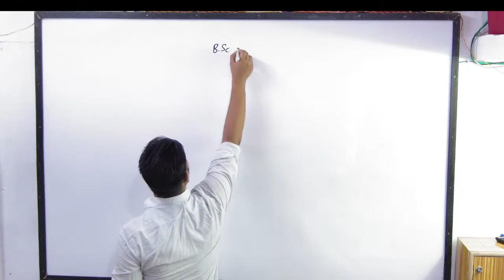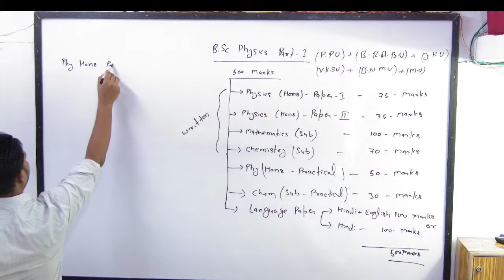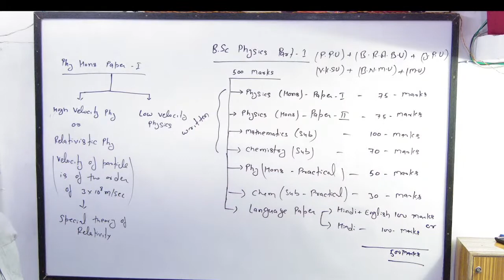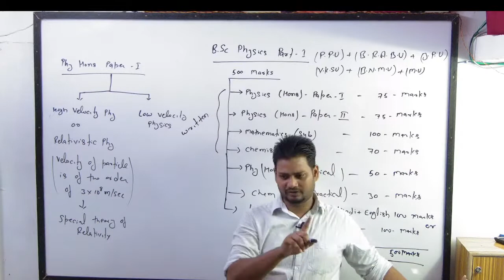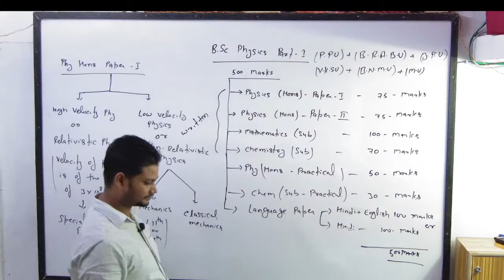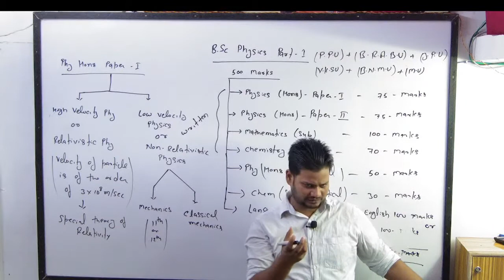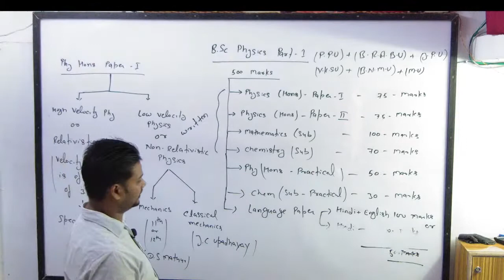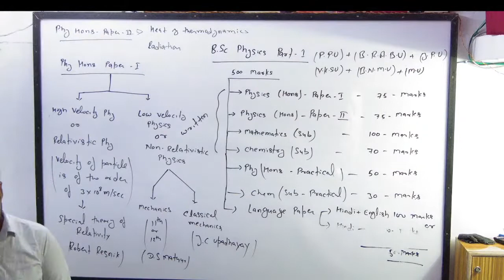bsc physics part 1 introduction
this video is made for education purpose and very helpful for graduation student specially for those who is preparing for graduate level exams like B.Sc Physics, IIT JAM, BPSC,CSIR NET,  GATE,  JNU, DU, BHU and all other entrance exam for admission in central universities
if these are useful then ok otherwise you can join our offline class situated at bhikhana pahari more naya tola patna-4
I

facebook page name bsc physics coaching
must download for better and regular class bsc physics mobile application on google playstore by clicking following link:

bscphysics mobile application
like our facebook page by following the link